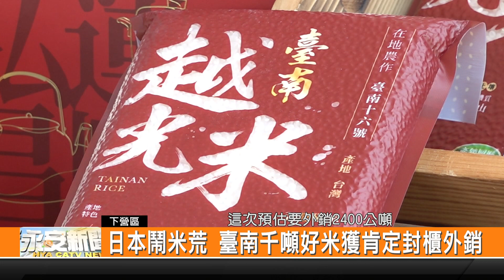日本鬧米荒 臺南千噸好米獲肯定封櫃外銷-新永安新聞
這段時間日本發生了三十年來最嚴重的缺米狀況 臺南在地的碾米廠和市府合作 持續外銷優質的臺南好米前往日本 20日上午舉辦封櫃儀式 這次將外銷2400公噸 持續擴大臺南好米的外銷通路